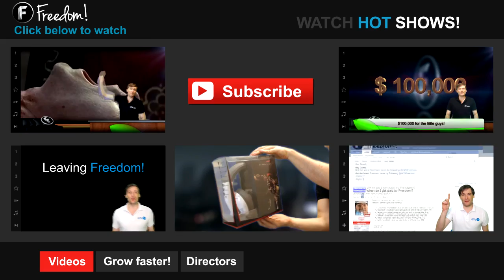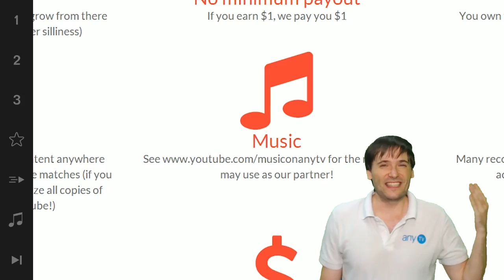★ Meet Satta TV aka Doug!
Who is Satta TV aka Doug? - Let's find out in his own words!

▼ Links

▼ Heartbeat

▼ Freedom!

▼ Music